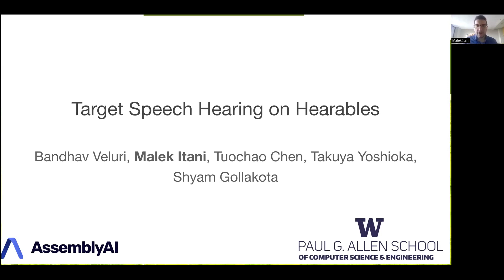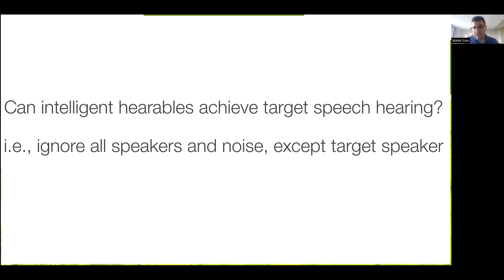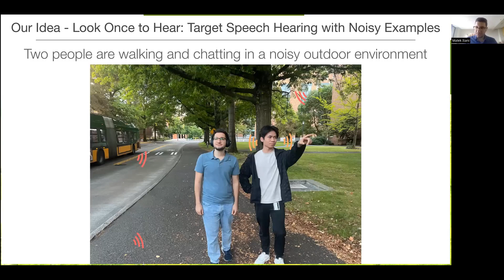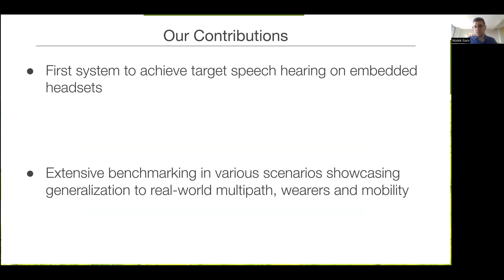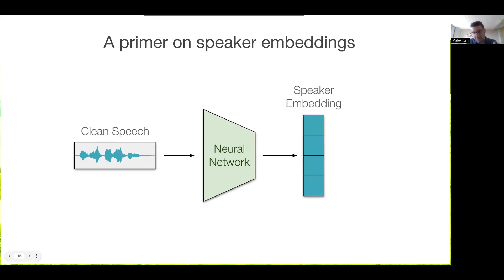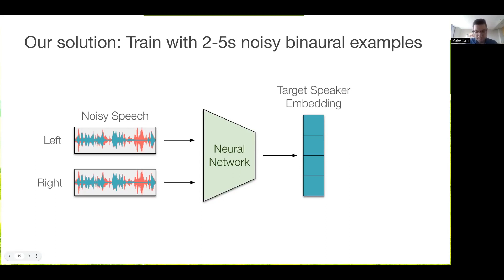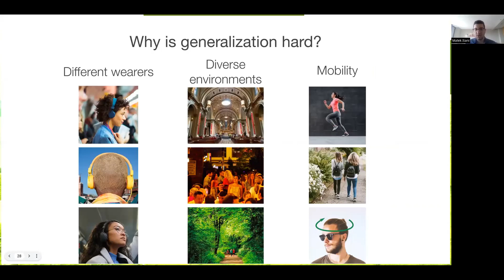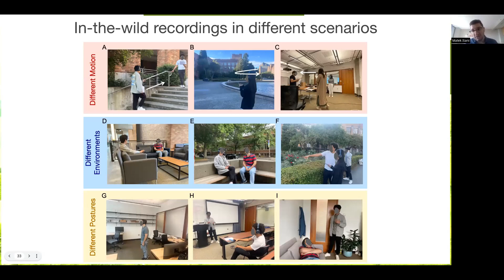Target speech hearing with ear-worn AI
The project is about a new way of augmenting the human auditory perception with real-time artificial intelligence.